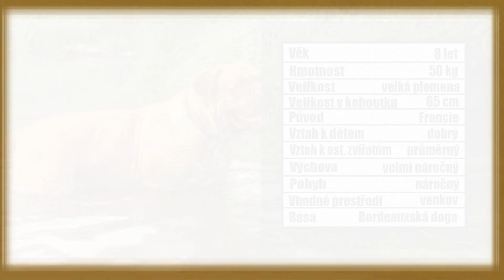BORDEAUXSKÁ DOGA | O PLEMENU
Bordeauxská doga je opravdu zajímavé plemeno, o kterém si v dnešním videu řekneme něco víc...

Zdroje:
HOW TO RAISE A DOGUE DE BORDEAUX - YouTube
ALL ABOUT THE DOGUE DE BORDEAUX: THE FRENCH MASTIFF - YouTube
Dogue de Bordeaux at French Dog Show (Toulouse 2020 Expo Canine) - YouTube
Bordeauxská doga : PESWEB
Bordeauxská doga - Atlas psů | iFauna.cz
Bordeauxská doga 🐶 | SpokojenyPes.cz
Bordeauxská doga - atlas psů, kompletní informace o plemeni (webfordog.cz)
Bordeauxská doga - standard - MOLOSS CLUB CZ
Bordeauxská doga (pejskar.cz)
Dogue de Bordeaux | Fakta a informace | VioVet

Hodně štěstí.